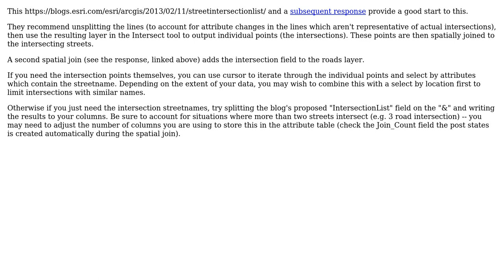GIS: How to identify cross streets for points that are not at intersections?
With thanks & praise to God, and with thanks to the many people who have made this project possible! You are responsible for your own actions.